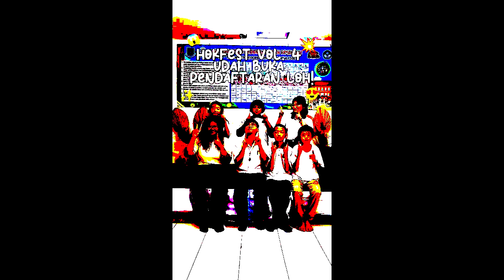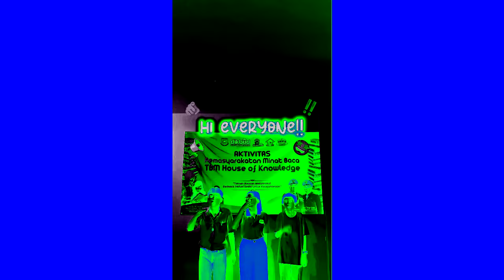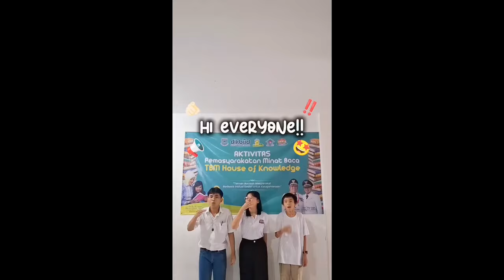Pendaftaran Lomba HOK Fest Jilid 4 Effects (Preview 2 Ace Effects)